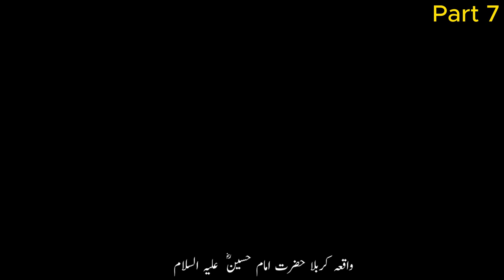The Inspiring Life Journey of Hazrat Imam Husain (RA): "A Tale of Faith and Wisdom" Part | 07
Islamic Studies,
Islamic Beliefs,
Quranic Verses,
Quran Recitation,
Quran Translation,
# Islamic Values,
# Islamic Practices,
Islamic Knowledge,
Quranic Guidance.